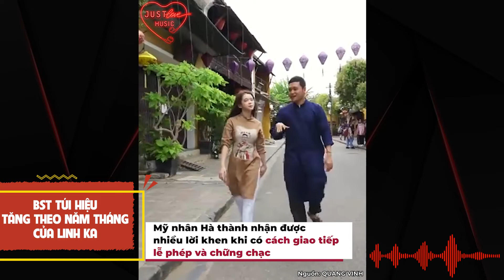BST túi hiệu tăng theo năm tháng của Linh Ka | Trạm tin sao